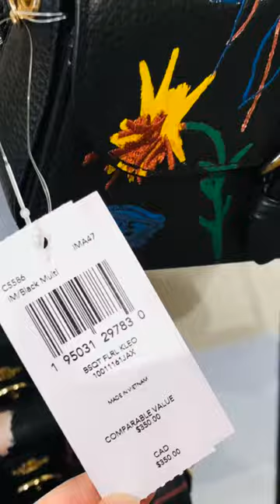COACH ☜SHOPPING☞ Coach X Jean-Michel Basquiat Kleo Crossbody / C5612 / C5586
Coach X Jean-Michel Basquiat Kleo Crossbody

Refined pebble leather and snake-embossed leather
Two credit card slots
Inside multifunction pocket
Snap closure, fabric lining
Outside open pocket
Detachable wrist strap
Detachable chain strap with 23" drop for shoulder or crossbody wear
7 1/2" (L) x 4 1/2" (H) x 1 3/4" (W)
Style No. C5612 / Ivory
Style No. C5586 / Black